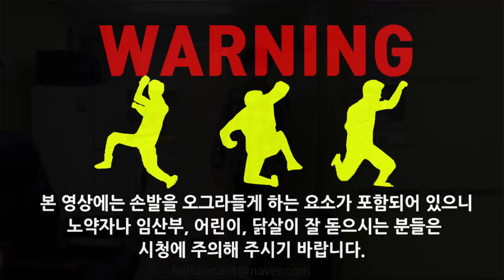미션성공 타쿠마 리액션 토도미짱![베논 리액션]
2019년 3월 7일...미션성공 타쿠마 리액션 토도미짱![베논 리액션]

4년만에 컴백한 전설의 베논의 생방송에 관심 부탁드립니다 ^^